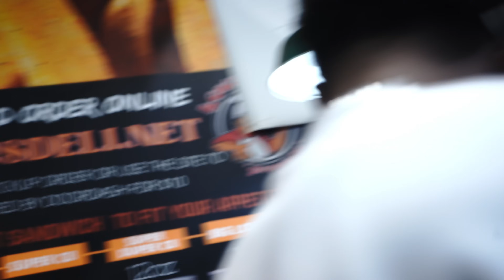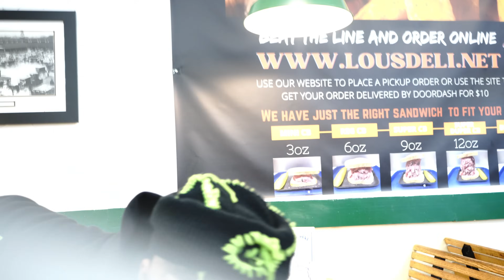A DAY IN THE LIFE W/ DESHAE FROST & SADA BABY #012 (DETROIT MI)